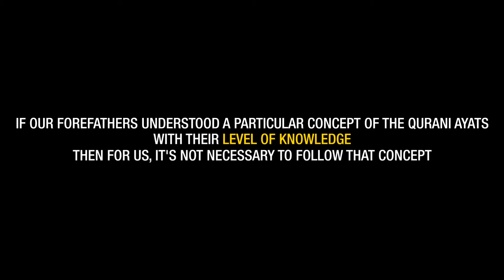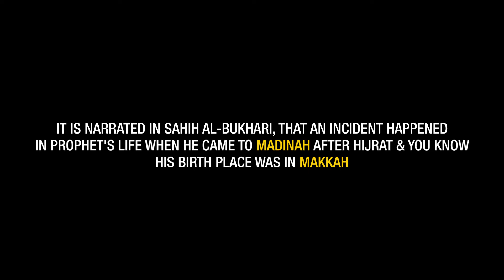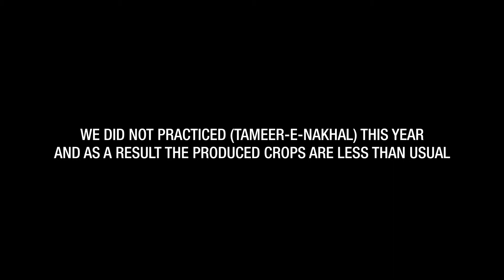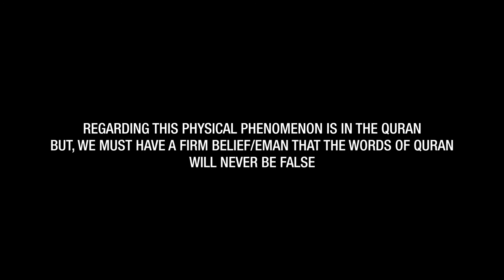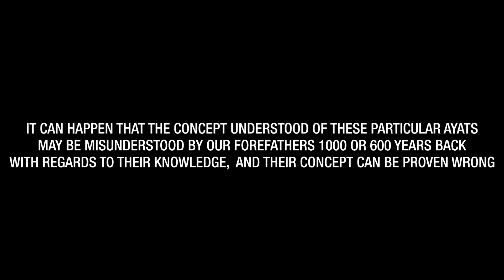Quran is not a Book of Science | English Translated | Dr israr Ahmed Lecture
We put a lot of effort (e.g. providing topics, doing research, Translating Speeches, providing the footage, making narration, recording, graphics, editing &, etc...) into making these videos.

We do not promote any hatred, harassment, discrimination, and violence.

PLEASE NOTE:
Any of the views expressed by the speakers do not necessarily represent the views of our channel Imaan Ki Lazzat or any other projects it may have or intend to do. Our Channel does not advocate nor condone any unlawful activity towards any individual or community.